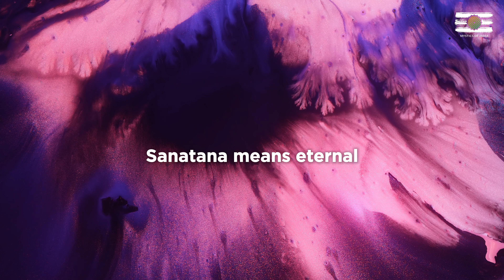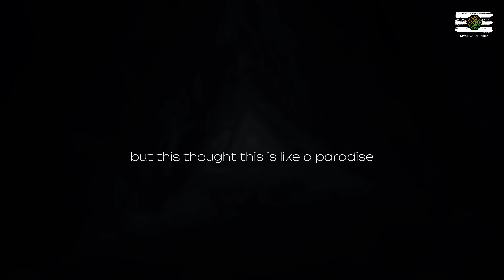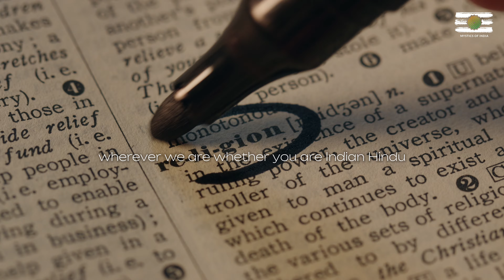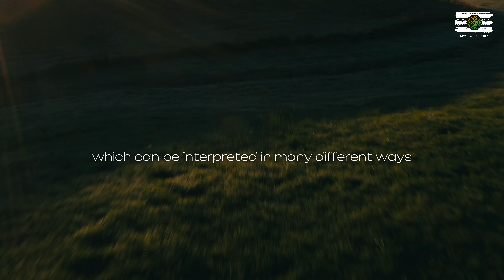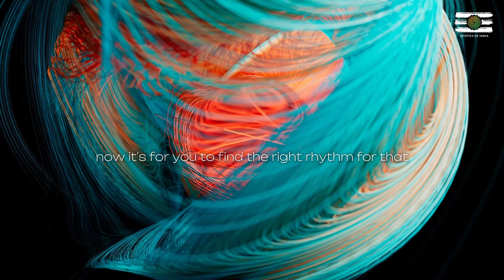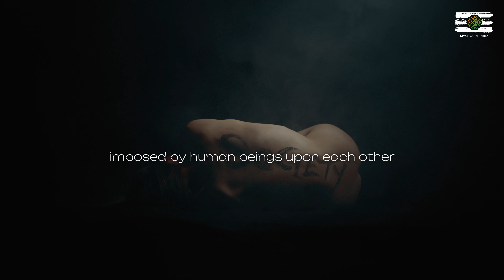OMG!! They have portrayed it wrong (this will surprise you)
1)This video has no negative impact on the original works (It would actually be positive for them).
2)This video is also for teaching purposes.
3)It is not transformative in nature.
4)I only used bits and pieces of videos to get the point across where necessary.

Mystics of India does not own the rights to these video clips.

TEAM MOI